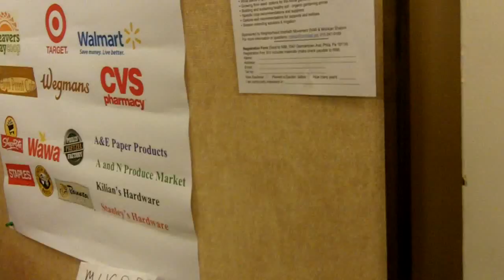MLK Day Lunch #2 sponsors 1.17.11